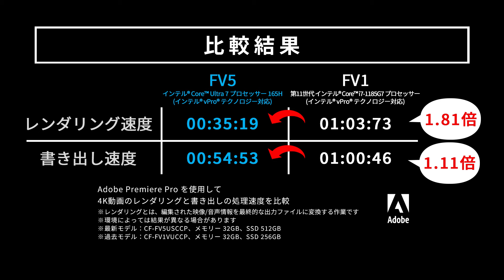カスタマイズレッツノート FV5/FV1 4K動画のレンダリングと書き出しの処理速度を比較【パナソニック公式】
最新モデルFV5と2年前のモデルFV1で Adobe Premiere Pro を使用して4K動画のレンダリングと書き出しの処理速度を比較
※レンダリングとは、編集された映像/音声情報を最終的な出力ファイルに変換する作業です
※環境によっては結果が異なる場合があります

・法人パソコン | パナソニックコネクト

パナソニックのレッツノートや、テレビやエアコン、美容関係などの家電商品やプロモーションのご紹介をしています。